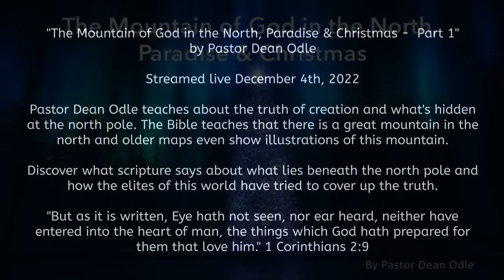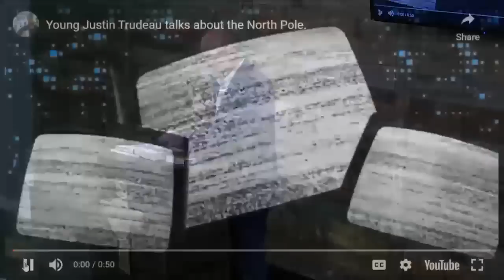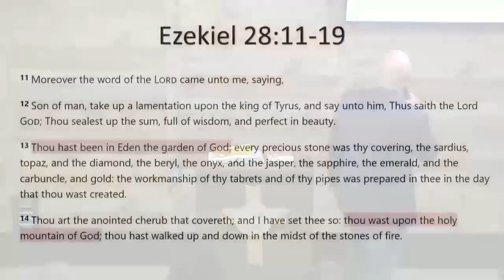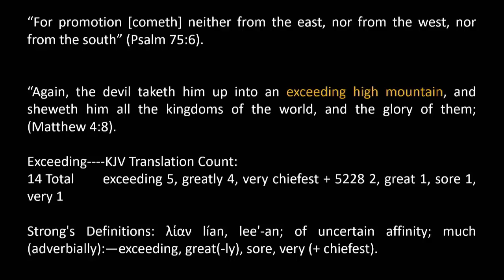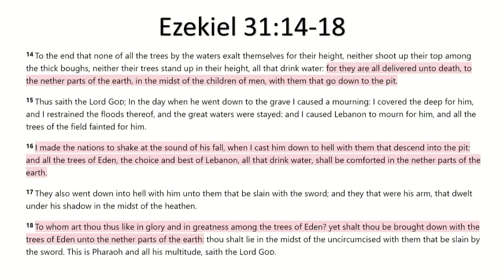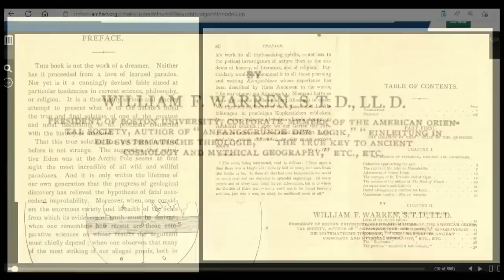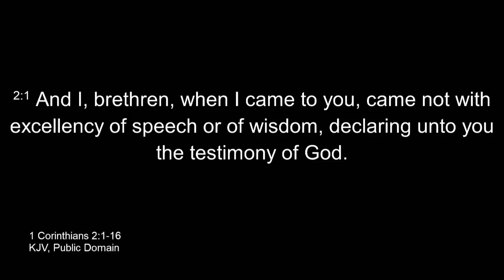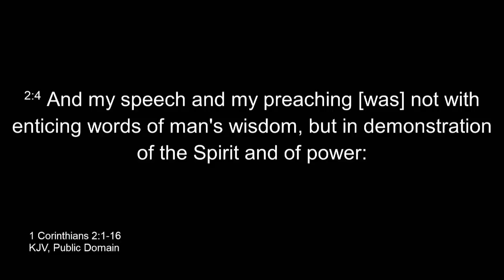Dean Odle EU - The Mountain of God in the North, Paradise and Christmas - Part 1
The Mountain of God in the North, Paradise & Christmas (Part 1)
by Pastor Dean Odle

Streamed live December 4th, 2022

Pastor Dean Odle teaches about the truth of creation and what's hidden at the north pole. The Bible teaches that there is a great mountain in the north and older maps even show illustrations of this mountain.

Discover what scripture says about what lies beneath the north pole and how the elites of this world have tried to cover up the truth.

"But as it is written, Eye hath not seen, nor ear heard, neither have entered into the heart of man, the things which God hath prepared for them that love him." 1 Corinthians 2:9